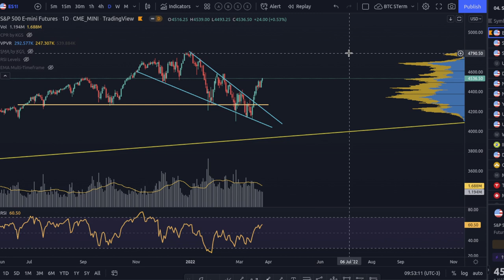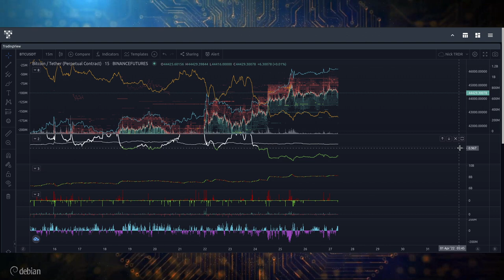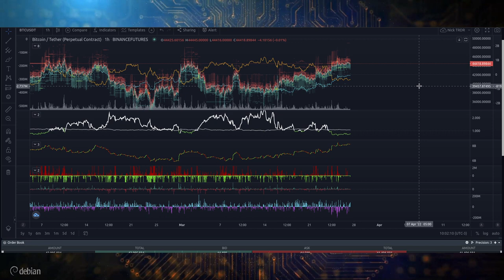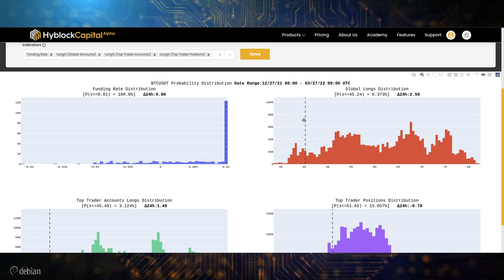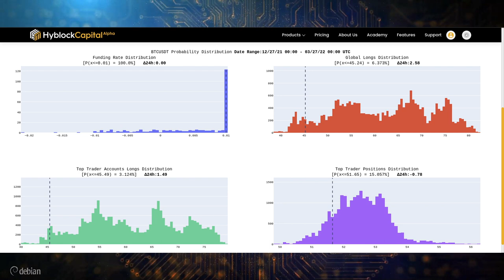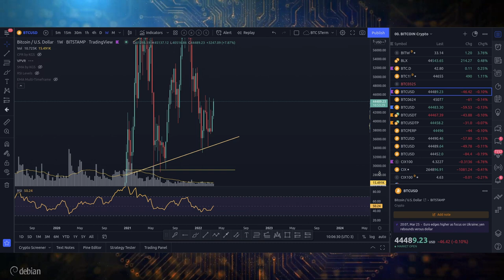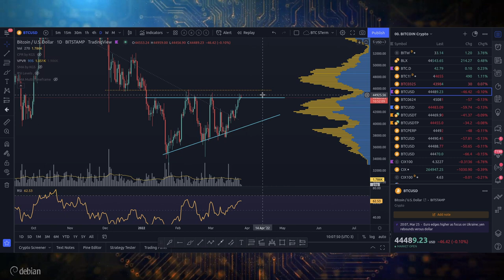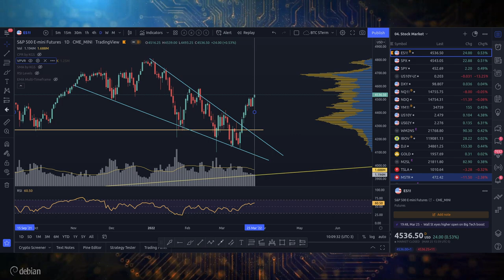BITCOIN: O QUE ESPERAMOS? [Tempo correndo...]